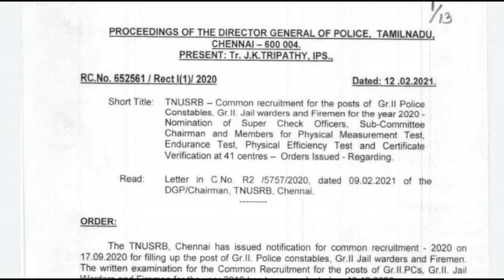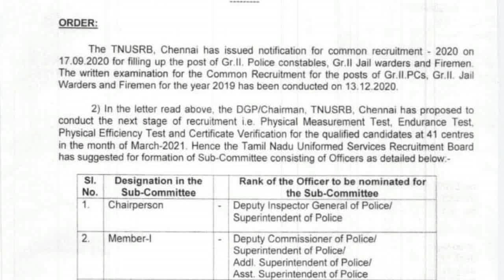PC EXAM RESULT DATE – OFFICIAL NEWS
Daily Current Affairs & Free exam Test